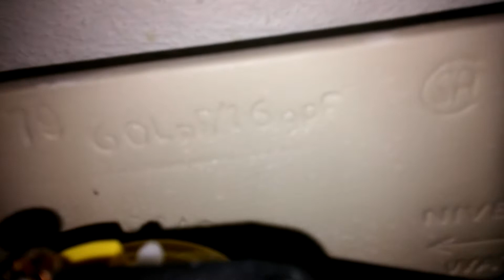[555] 2002 American Standard Colony Toilet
-At the same church as the previous video, on the main level

Nice little bathroom up here. These are not my favorite, but this colony might get the job done.

Tank Date: April 5, 2002